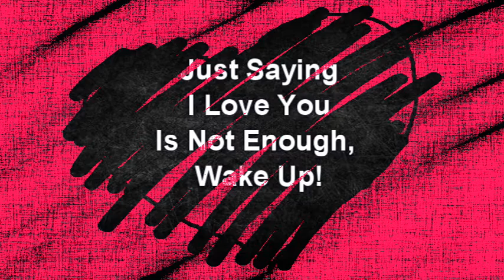Just Saying I love You Is Not Enough, Wake Up!